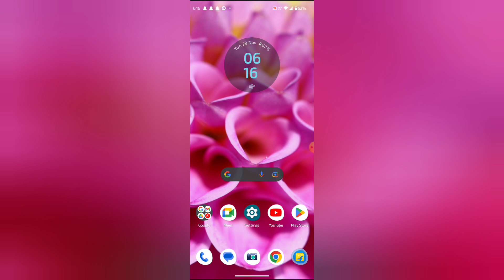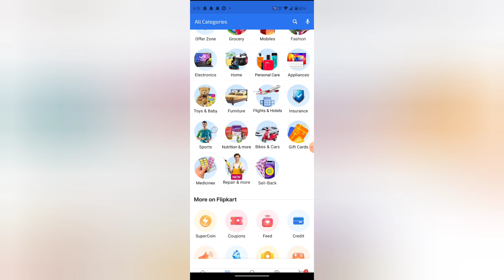How to share post in Flipkart, Flipkart me post share kaise kare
WEB-INFO, @WEB-INFO